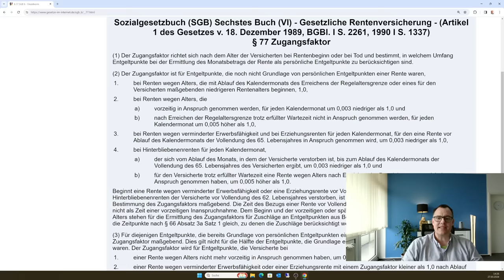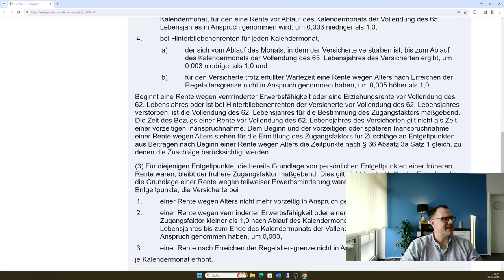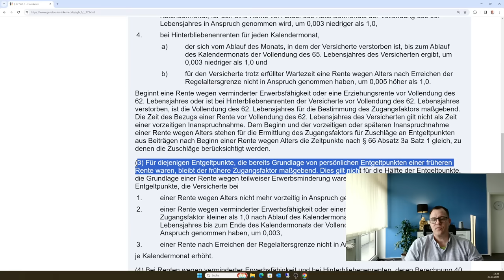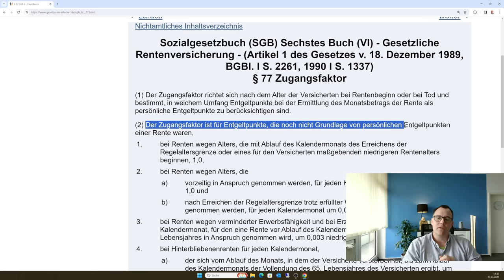Mega-Steuerglück? Habe ich Anspruch auf den doppelten Grundfreibetrag wegen Bezug zweier Renten.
Diese Frage erreichte uns: Nach Ihren Aussagen (auf rentenbescheid24.de) gibt es auf Witwenrenten einen Freibetrag von gut 990€. Ich liege unter diesen Betrag. Ich Beziehe eine Altersrente + Witwenrente habe ich dann zwei Freibeträge? Momentan werden beide Renten zusammengerechnet und die Steuer hieraus berechnet. Können Sie mir sagen, ob ich zweimal den Freibetrag von 990€ habe und auch zweimal den steuerlichen Grundfreibetrag, weil ich zwei gesetzliche Renten beziehe? Danke Herr Knöppel! Doppelter Grundfreibetrag bei zweifachen Rentenbezug oder nur einen Grundfreibetrag und einen Einkommensfreibetrag bei der Einkommensanrechnung Witwerrente. Was gilt nun für mich?